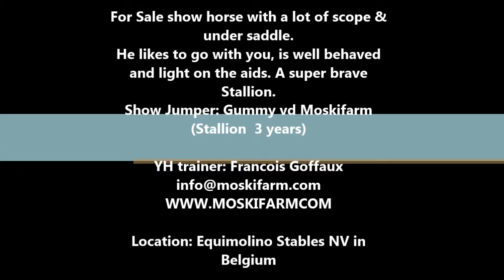2015-07-31 Gummy vd Moskifarm on training with Francois Goffaux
Gummy vd Moskifarm ( Stallion showjumper 3 Years)
Show Jumper: Gummy vd Moskifarm (Stallion  3 years)
Offspring of The 5* Show Jumper DOREE vd Moskifarm